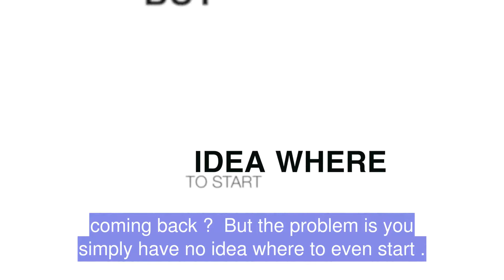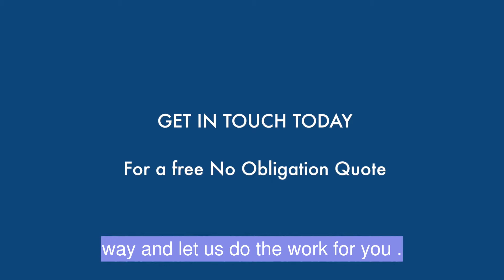🆕affordable Mobile Apps For Local Businesses Affordable Mobile Apps For Business New Video😁😁😁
If you want to learn more about affordable mobile apps for local businesses, you can check out

The video is presenting affordable mobile apps for local businesses   but also try to cover the following subject:
-affordable mobile apps east anglia

 Something I observed when I was searching for info on affordable mobile apps for local businesses was the absence of pertinent details.
Affordable mobile apps for local businesses nevertheless is an subject that I understand something about. This video for that reason should matter and of interest to you.
Now that you have actually viewed my video regarding affordable mobile apps for local businesses has it helped?

Coffee Shop

A great way of extending customer service and increasing sales. Also allows customers to get appointments to suit there needs

• Loyalty Card Function – Every time someone places an order you can digitally stamp their loyalty card. Buy 6 taco's  - get 1 free. You can set up whatever you

• Full Social Media Integration – We can add your Facebook, Instagram, Twitter accounts. As you update your social media is auto updates inside the app in real time

• Push Notifications  - You can send a push message to every user who has downloaded an app  in a certain radius if your business  (ie 5 miles) Is business slow that day? Run a quick promotional message

Translated titles:
?Aplicaciones móviles asequibles para empresas locales Aplicaciones móviles asequibles para emp

Applications mobiles abordables pour les entreprises locales Applications mobiles abordables pour le

?Aplicativos móveis acessíveis para empresas locais Aplicativos móveis acessíveis para empres

स्थानीय व्यवसायों के लिए किफ़ायती मो

?适用于本地企业的经济型移动应用程序适用于企业的经济型移动应用程序

ਸਥਾਨਕ ਕਾਰੋਬਾਰਾਂ ਲਈ ਸਮਰੱਥ ਮੋਬਾਈਲ ਐਪਸ ਕ

Apps Aplicații mobile accesibile pentru companii locale Aplicații mobile accesibile pentru compani

? Доступные мобильные приложения для местного бизнес